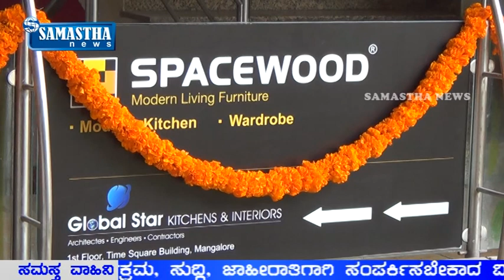SAMASTHA NEWS BY-ಸ್ವೇಸ್ ವುಡ್ ಮಾರ್ಡನ್ ಲಿವಿಂಗ್ ಫರ್ನಿಚರ್ ಶುಭಾರಂಭ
ಸ್ವೇಸ್ ವುಡ್ ಮಾರ್ಡನ್ ಲಿವಿಂಗ್ ಫರ್ನಿಚರ್ ಇದರ ನೂತನ ಸಂಸ್ಥೆ ಮಂಗಳೂರಿನ ಕದ್ರಿ ಟೈಮ್ ಸ್ವೀಕೇರಾ ಕಟ್ಟಡದಲ್ಲಿ ಶುಕ್ರವಾರ ಶುಭಾರಂಭಗೊಂಡಿತು.